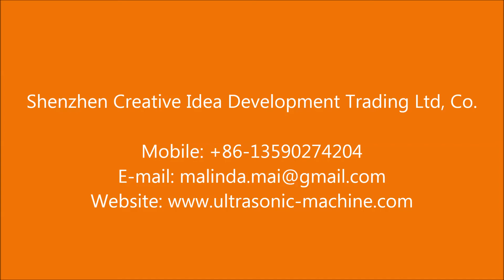Multi Functional Bead Sewing Machine